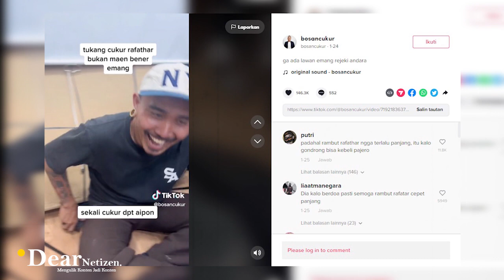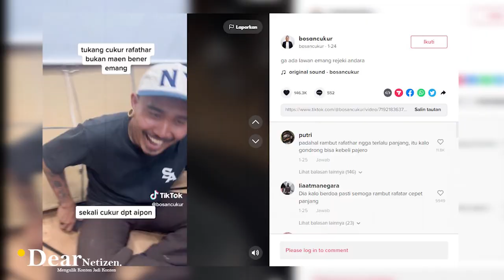VIRAL diTIKTOK ! TUKANG CUKUR LANGGANAN diANDARA, LANGSUNG BELI IPHONE USAi POTONG RAMBUT RAFATHAR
Baru baru ini, sosok tukang cukur langganan Raffi ahmad dan Rafathar yang kerap datang ke andara untuk mencukur rambut ayah dan anak itu, tiba tiba Viral di Tiktok.

Sosok yang diketahui bernama Abdul Rahman Jaya atau Simuk, merupakan pria yang berprofesi sebagai tukang cukur. Ia diketahui beberapa kali terekam kamera sedang mencukur rambut Raffi Ahmad dan Rafathar di Andara..

Sosok bertato tersebut pun tiba tiba viral di tiktok, setelah video unggahan akun bosancukur meledak.. Terlihat, dirinya digoda habis-habisan oleh teman temannya usai membeli Iphone baru, setelah mencukur rambut anak sulung Raffi Ahmad dan Nagita Slavina, Rafathar..

Meski tampak malu malu, namun tawa bahagia simuk tak dapat ditutupi.. ia terlihat begitu happy saat membuka handphone baru tersebut.